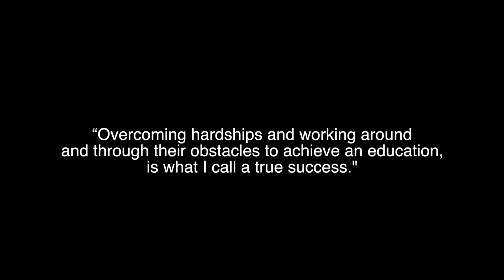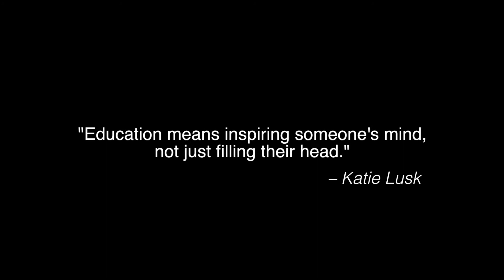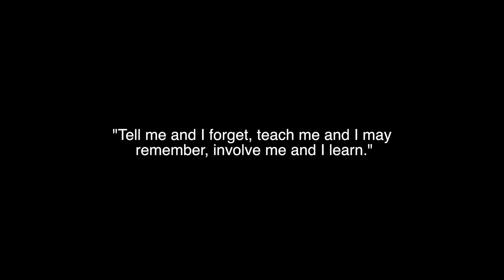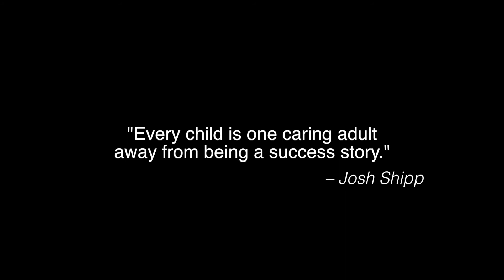JA Fellows: The Next Generation of Entrepreneurs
Junior Achievement of South Florida's JA Fellows program offers students an opportunity to develop the skills they will need to be productive, responsible, successful adults. Every student that participates in this program may not go on to start their own business, but they have developed an entrepreneurial mindset that can be applied to any career they choose.

Some of this year's participants - Susan Lopez and Nathan Champagne of McFatter Technical High School,  Geomani Brooks of South Broward High School, Wilnifred Thompson and Paris Krystal Prince of Blanche Ely High School - shared their career aspirations, challenges they have overcome and gratitude to Junior Achievement in this inspirational video. Geomani and Wilnifred were Horatio Alger Scholarship recipients, each receiving $10,000 toward their college education.

If you are an individual or organization wishing to contribute toward the program and the next generation of entrepreneurs, contact our office at .